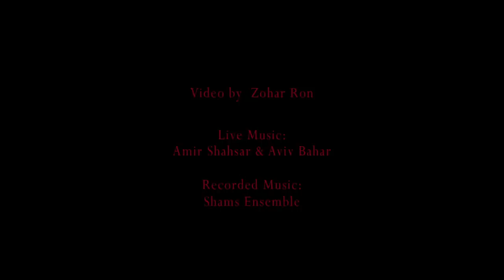Bustane Gole Sorkh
Created & Directed by, Miriam Peretz
Danced by, Nava Dance Collective

Produced by Iris Delshad
Supported by the Choreographers Alliance of Israel

Live Music by, Amir Shahsar & Aviv Bahar
Video Editing- Zohar Ron
Video footage- Zohar Ron, Tzvikah Vakrat
Opening Screen shot- Shmulik Balmas
Dancers- Miriam Peretz, Iris Delshad, Ronnie Brodsky, Noa Frimer, Mor Geffen, May Mordechai, Yafit Moyal, Meira Segal, Shima Lahat, Rotem Hirsch, Hila Lev, Sahara Piksie, Michal Gilkberg, Tal Cohen